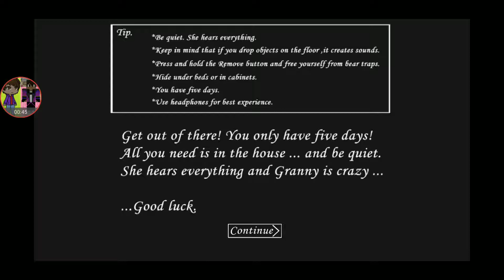Granny NIGHTMARE MODE 😈